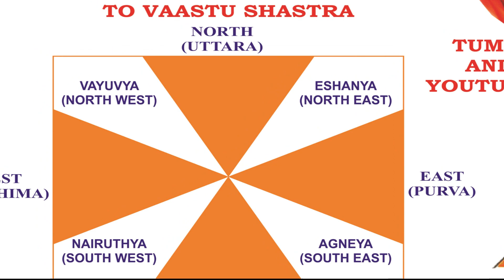Vaastu directions in Kannada | Dikkugalu| North-Uttara, East-Purva, West-Paschima , South-Dakshina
VASTU DIRECTIONS TIPS

God created directions to describe location of different objects this universe. A story regarding the creation of directions can be found in the 21st chapter of Varasha Purana There was no support of magnitude to the universe. when it was formed. There was a need for measure to understand the position of each thing in the universe.

Thus 10 directions were formed. Among them there are four main directions i.e. North (Uttar), East (Purva), West (Paschim) and South (Dakshin) and four sub directions North-East (lshaanya), South-East (Aagneya), North-West (wayavya) and South-West (Nairutya) remaining two are Hell and Heaven. This is of course a mythological reference; it does, not have any connection to any religion. These 10 directions are providing perfect direction to the mankind in locating each everything in these universals.

The name of the direction itself suggests the nature of the direction. For example, East (Purva) means just grade, West (Paschim) means after i.e. coming afterwards; North (Uttara) means where there is an answer to everything. South (Dakshin) means slowly weakening, North-East (Ishaanya) ' means God, place for water element. South-East (Aagneya) means the place for fire element and North-West (Wayavya) means the place for Air element, and South-West (Nairutya) means the Nairuti (Demon) region of negative energies.

VASTU DIRECTIONS TIPS :
East (Purva) :
This direction is governed by lord Indra and he is known to be the king of Gods. He bestows wealth and pleasures of life

South-East (Angneya) :
This direction is governed by lord of fire- Agni. He gives us good personality and all good things of life. Fire is a source of health as it is related to fire, cooking and food.

South (Dakshin) :
This direction is of Yama, the god of death. He is manifestation of dharma, and eradicates evil forces and bestows good things. It is a source of wealth, crops and pleasure.

South-West (Nairutyaa) :
This direction is directed by Niruti, the god who protects us from evil foes. It is a source of character, demeanor, case of longevity and death.

West (Paschima) :
This direction is directed by Lord Varun, the lord of rains. He bestows his blessings in the form of natural water-rain, brings prosperity and pleasures of life.

North-West (Wayavya) :
This place is directed by lord Vayu and he brings on us good health, strength and long life. It is a source of change in course of business, friendship and enmity.

North (Uttara) :
This direction is governed by Kuber, the god of wealth.

North-East (lshaanya) :
This place is a supervised by lord Eeshaan, and is a source of wealth, health and success. He brings us wisdom, knowledge and relieves us from all miseries and mishaps.

Food,Shelter(House) & clothing are Basic Needs for an Person. Purchasing a SITE or House is a DREAM for every person .If this DREAM has to be fulfilled the person should be wise enough ,otherwise This DREAM will turnout to be NIGHTMARE . So Tumkur Sites & Houses helps the Potential buyers in making right decision .
If you are interested in buying any SITES or HOUSES in SMART CITY TUMAKURU . This channel helps you .

Note :
*Free Service
*NO COMMISSION CHARGES
*THIS WEBSITE IS ONLY FOR GENUINE BUYERS
*REAL ESTATE BROKERS ARE NOT ENTERTAINED.
* VAASTU CONSIDERED
* WE SHOWCASE HOUSES WHERE CONSTRUCTION IS DONE WITH DEVOTION.

ಆಹಾರ, ಆಶ್ರಯ (ಮನೆ) ಮತ್ತು ಬಟ್ಟೆ ಒಬ್ಬ ವ್ಯಕ್ತಿಗೆ ಮೂಲಭೂತ ಅಗತ್ಯಗಳು. ಒಂದು ಸೈಟ್ ಅಥವಾ ಮನೆಯನ್ನು ಖರೀದಿಸುವುದು ಪ್ರತಿಯೊಬ್ಬ ವ್ಯಕ್ತಿಗೂ ಒಂದು ಕನಸಾಗಿದೆ .ಈ ಕನಸನ್ನು ಈಡೇರಿಸಬೇಕಾದರೆ ವ್ಯಕ್ತಿಯು ಸಾಕಷ್ಟು ಬುದ್ಧಿವಂತನಾಗಿರಬೇಕು, ಇಲ್ಲದಿದ್ದರೆ ಈ ಕನಸು  ಘೋರ ಸ್ವಪ್ನ ಆಗಿರುತ್ತದೆ. ಆದ್ದರಿಂದ  ತುಮಕೂರು  ಸೈಟ್‌ಗಳು ಮತ್ತು ಮನೆಗಳು ಸರಿಯಾದ ನಿರ್ಧಾರ ತೆಗೆದುಕೊಳ್ಳಲು ಸಂಭಾವ್ಯ ಖರೀದಿದಾರರಿಗೆ ಸಹಾಯ ಮಾಡುತ್ತದೆ.
ಸ್ಮಾರ್ಟ್ ಸಿಟಿ   ತುಮಕೂರಿನಲ್ಲಿ  ಯಾವುದೇ ಸೈಟ್‌ಗಳು ಅಥವಾ ಮನೆಗಳನ್ನು ಖರೀದಿಸಲು ನೀವು ಆಸಕ್ತಿ ಹೊಂದಿದ್ದರೆ. ಈ ಚಾನಲ್  ನಿಮಗೆ ಸಹಾಯ ಮಾಡುತ್ತದೆ.

ಸೂಚನೆ :
* ಉಚಿತ ಸೇವೆ
* ಯಾವುದೇ ಕಮಿಷನ್ ಶುಲ್ಕಗಳು ಇಲ್ಲ
* ಈ ವೆಬ್‌ಸೈಟ್ ನಿಜವಾದ ಖರೀದಿದಾರರಿಗೆ ಮಾತ್ರ
* ರಿಯಲ್ ಎಸ್ಟೇಟ್ ಬ್ರೋಕರ್‌ಗಳು  ಪ್ರವೇಶವಿಲ್ಲ
* ವಾಸ್ತು ಅಂಶಗಳು ಪರಿಗಣಿಸಲಾಗಿದೆ
* ಕಟ್ಟಡ ನಿರ್ಮಾಣ ಪಾವಿತ್ರ್ಯ